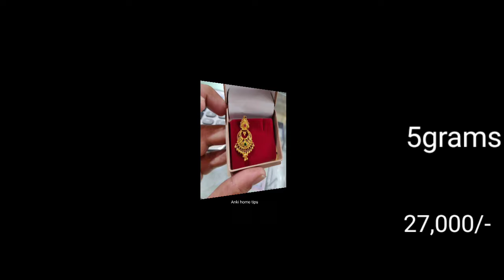Gold earrings collection with price | chandan jhumka designs - 10